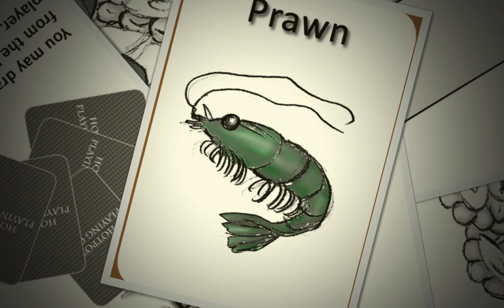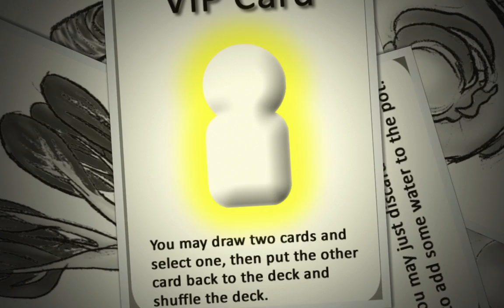HOTPOT - Photos Trailer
HOTPOT is a brand-new board game app for all hotpot lovers! You should put the food cards into the pot, but you may not have the chance to eat the food, this is very similar to the real hotpot!

REQUIREMENTS
Made for iPhone 4S, iPhone 4, iPhone 3GS and iPod touch (3rd and 4th Gen).